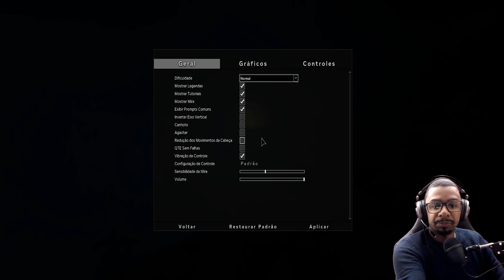OutLast 2 - Inicio da Game Play - Português - [PC] #01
Fala galera! Tudo certo? No vídeo de hoje teremos o assustador OutLast 2, está sensacional.

Aqui no Macaco Assado você encontra gameplay de jogos malucos e muito mais. Fazemos gameplays de jogos divertidos, lançamentos e dos jogos mais pedidos por vocês.